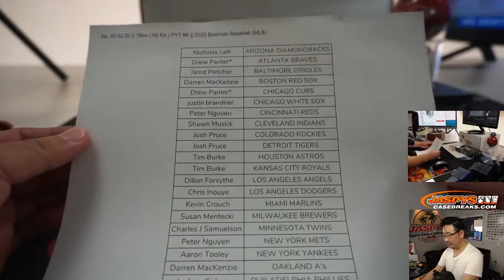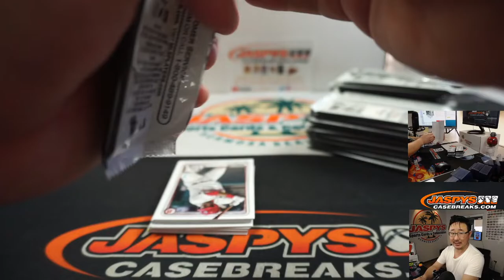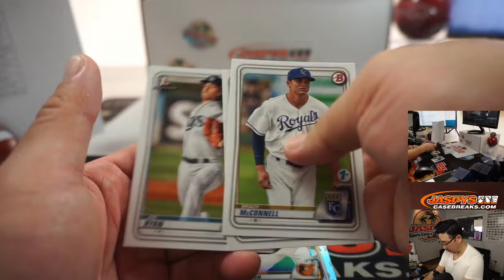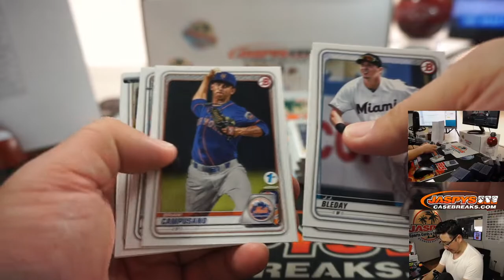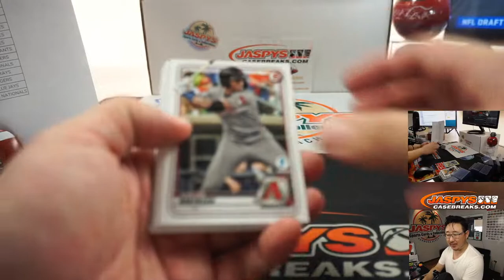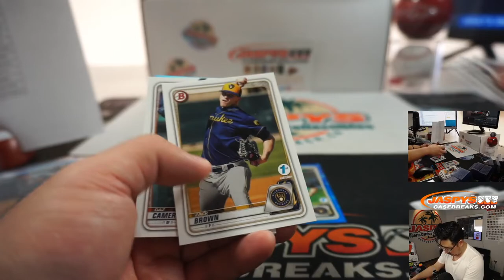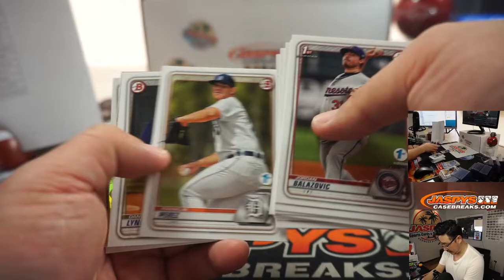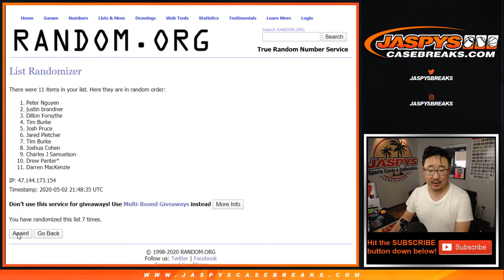Sa, 05.02.20 || 1Box (1st Ed.) PYT #6 || 2020 Bowman Baseball (MLB)